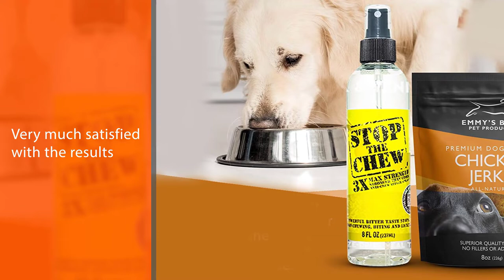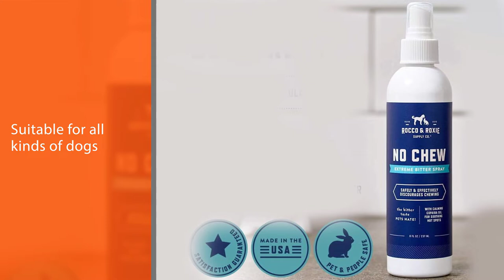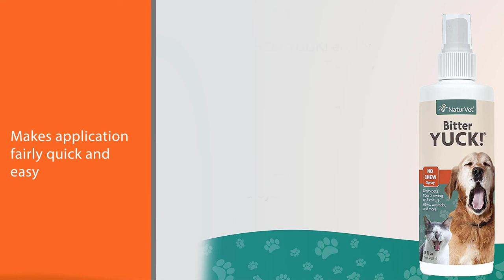Best Bitter Spray for Dogs in 2022 - Top 5 Review | Professional Non Toxic Bitter Spray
Links to the best bitter spray for dogs listed in this review video:
► 1. Grannicks Bitter Apple Taste Deterrent for Dog
► 2. EBPP Anti Chew Bitter Spray
► 3. Rocco & Roxie No Chew Spray for Dog
► 4. Bodhi Dog Bitter Lemon Spray
► 5. NaturVet Bitter Yuck No Chew Spray

🕝Timestamps🕝
00:10 - Top 5 Best Bitter Spray for Dog
00:17 - Grannicks Bitter Apple Taste Deterrent for Dog
01:05 - EBPP Anti Chew Bitter Spray
01:55 - Rocco & Roxie No Chew Spray for Dog
02:44 - Bodhi Dog Bitter Lemon Spray
03:32 - NaturVet Bitter Yuck No Chew Spray

★What is a bitter spray for dogs?
Bitter Spray is the perfect spray to stop chewing during curious behavior, anxiety, or boredom. Just spray items with Bitter Apple. It's harmless to dogs and doesn't leave a stain, but the powerful taste deterrent sends a strong message to your dog.